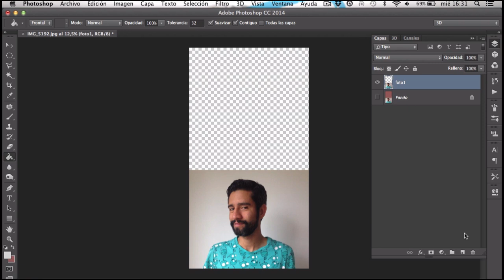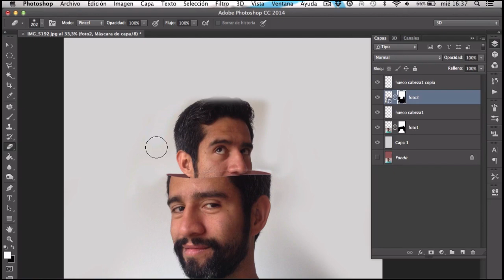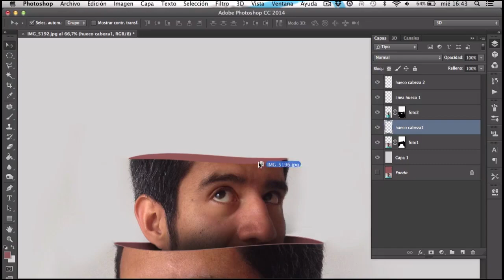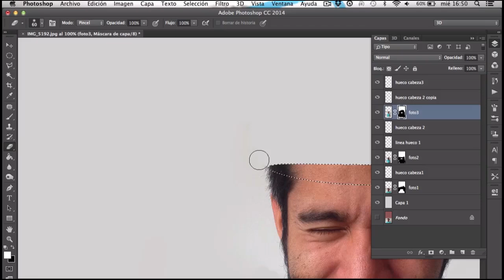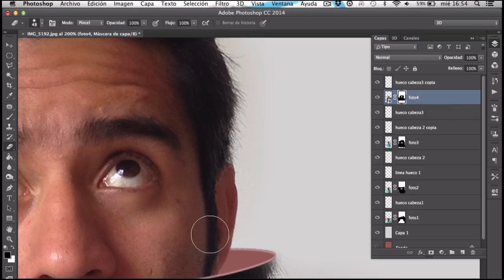Photoshop SPEED ART #1 | "Cabezas"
Moachos de mi corazón, los invito a ver mi nuevo tutorial: RECARGANDO BATERÍAS en AdobePhotoshop

Hola hola amiguitos!!! Este es simplemente un abrebocas de lo que se nos viene con el tutorial AVANZADO en Photoshop.